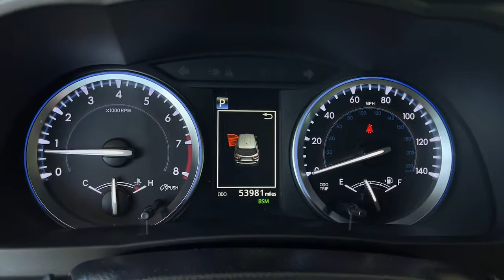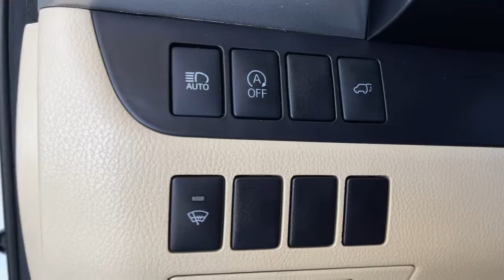2017 Toyota Highlander used, Ontario, Corona, Riverside, Chino, Upland, Fontana, CA 2094200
2017 Toyota Highlander

Crown Toyota
1201 Kettering Drive

2017 Toyota Highlander XLE Certified. Clean CARFAX. AWD 3rd row seats: split-bench Distance-Pacing Cruise Control Electronic Stability Control Exterior Parking Camera Rear Front fog lights Fully automatic headlights Heated Front Bucket Seats Illuminated entry Leather Shift Knob Navigation System Power driver seat Power moonroof Radio: Entune Premium Audio w/Nav & App Suite Reclining 3rd row seat Remote keyless entry Security system Spoiler Steering wheel mounted audio controls Sun blinds Telescoping steering wheel Traction control Wheels: 18 Turbine-Look Alloy.Crown Toyota typically sells between 600 and 700 new vehicles every month making it a top five Toyota dealer in the nation! We get more clean one owner trade-in vehicles than any dealer in the Inland Empire! Most car dealers have to buy their inventory from rental car companies or auctions. The vehicles that end up at auctions are usually those that other dealers have rejected for some reason. We rarely need to go out and buy inventory for our used car department. Please stop by soon and check out our huge selection of clean one owner cars trucks vans and SUVs. Many of which are Toyota Certified with low interest financing and a great warranty built in! Shop the smart way at John Elways Crown Toyota! At John Elways Crown Toyota we focus on whats really important - your experience. One Price Simple No Games.At John Elways Crown Toyota we focus on whats really important - your experience. Our One Price Simple No Games philosophy takes the hassle and frustration out of buying a vehicle. We monitor the market for what each vehicle is actually selling for after all the hours of back and forth negotiation. Then we post one price - our BEST price - on every vehicle upfront saving you time and frustration. John Elway wants to be YOURToyota dealer.